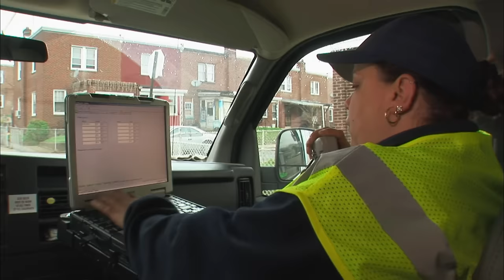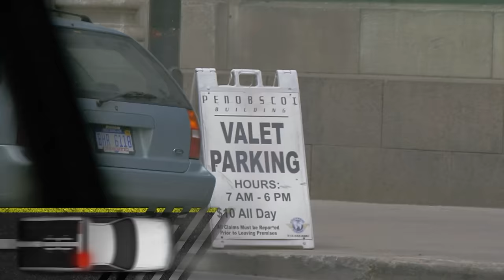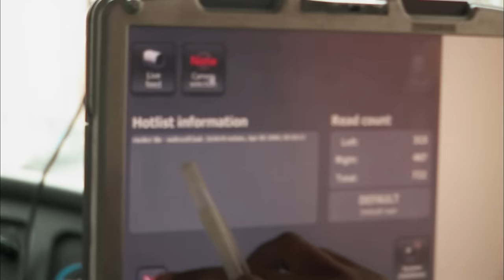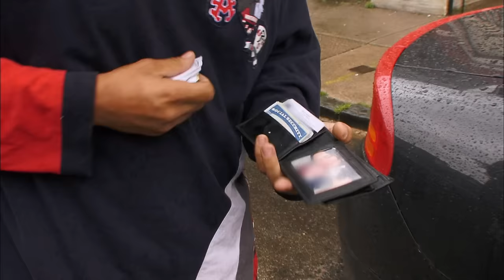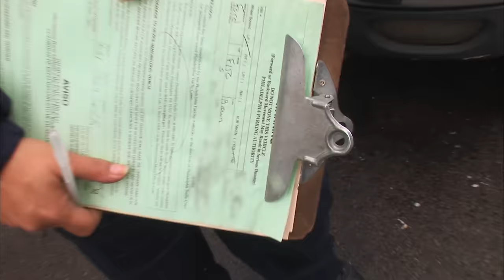Boot it, and Keep it Moving - Top 4 Moments | Parking Wars | A&E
Check out our top 4 'Boot it, and Keep it Moving' moments in this compilation from Parking Wars!